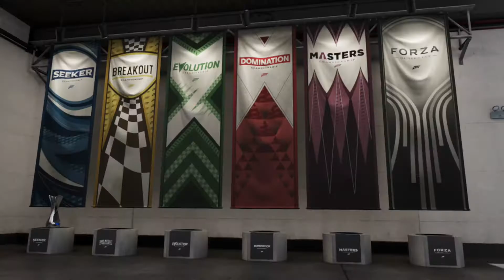I LOVE FORZA GAMES BUT FORZA 7 IS THE WORST RACER I HAVE EVER PLAYED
it plays like shit ?